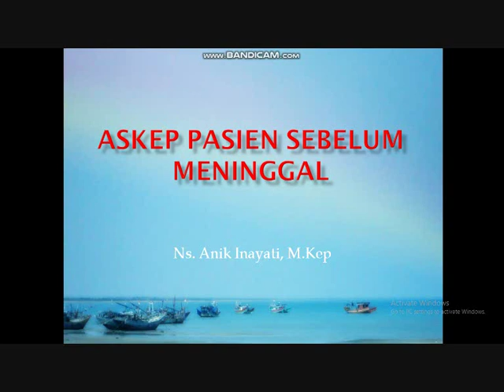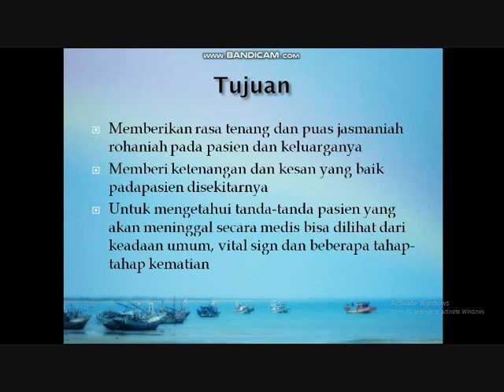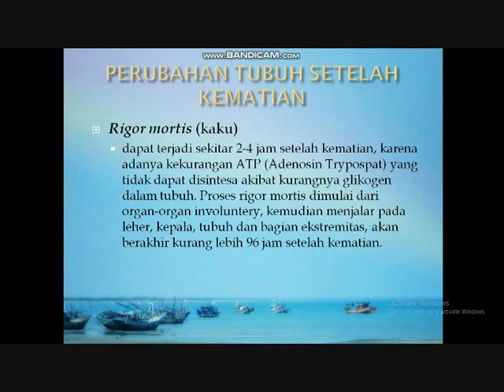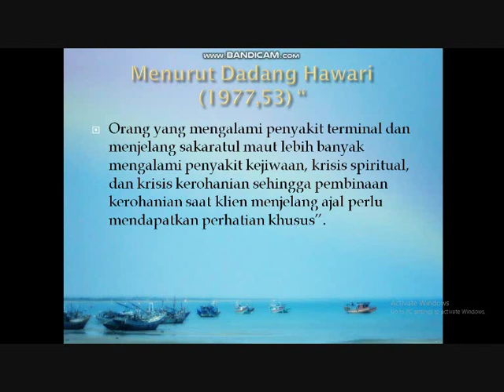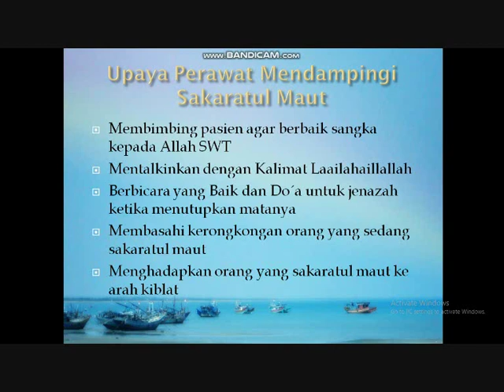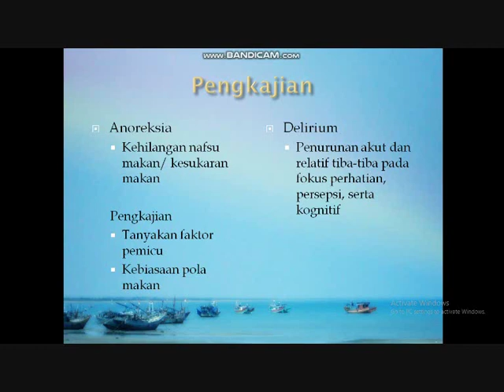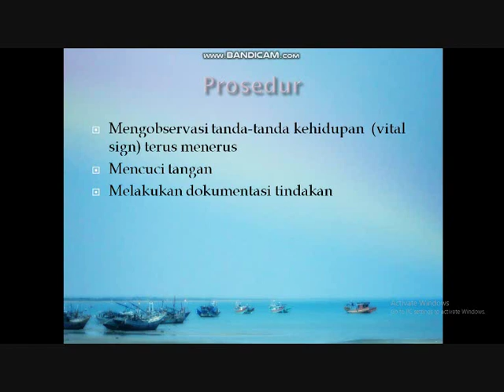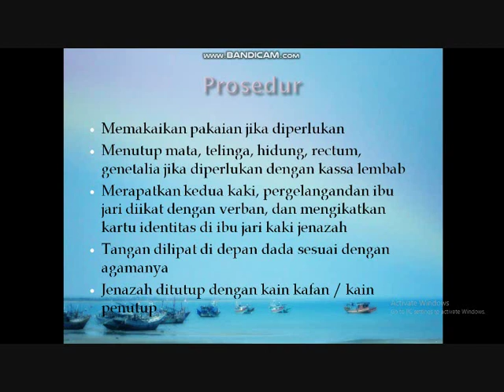Asuhan Keperawatan Pasien Menjelang Ajal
Video ini ditujukan untuk perkuliahan Paliative Care Mahasiswa Akper Dharma Wacana Kota Metro. silakan untuk mendengarkan, menyaksikan dan memahami video tersebut, apabila ada hal yang tidak paham dan ingin ditanyakan silakan diskusi di group Whatsapp yang sudah di sediakan. Terimakasih.